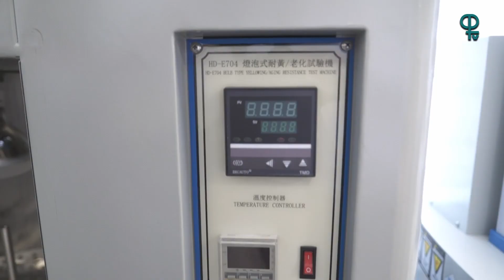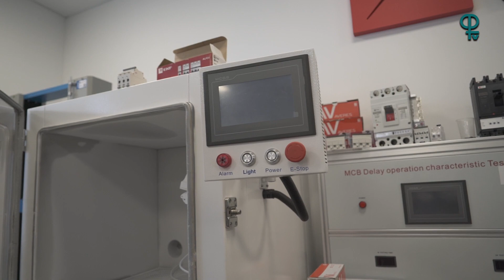Цифровая трансформация в оборонно-промышленном комплексе/Магистратура/С.А. Титов/Приемка 2022